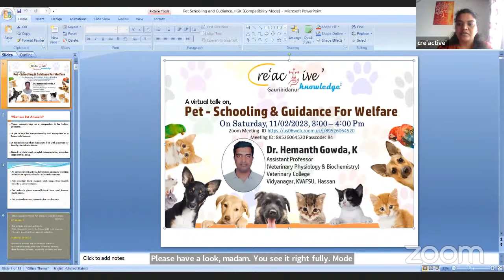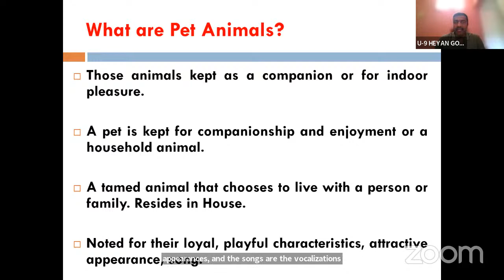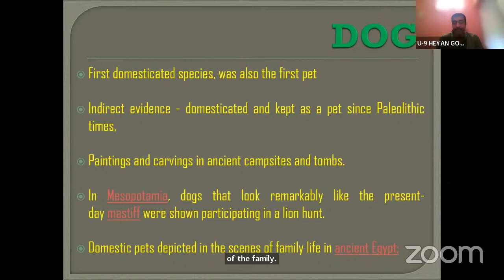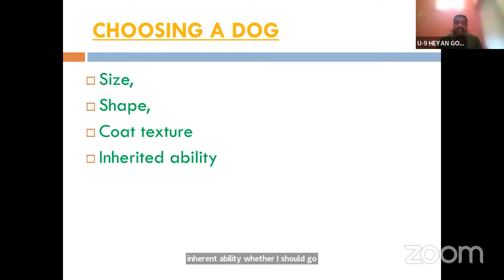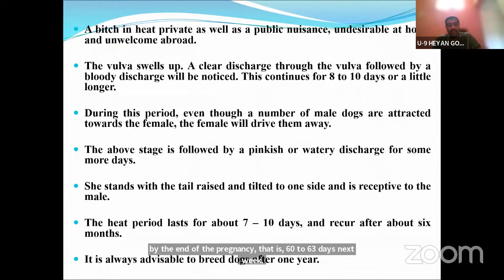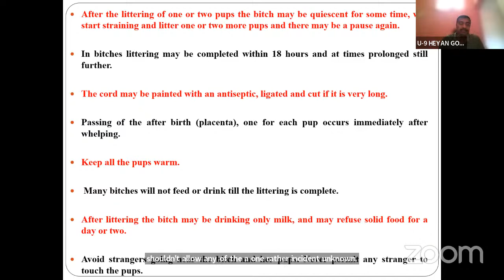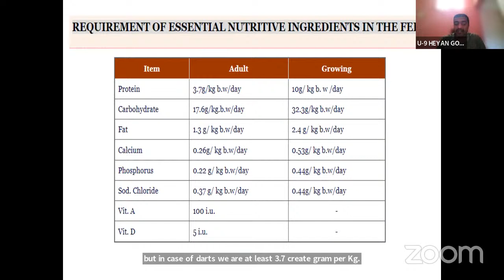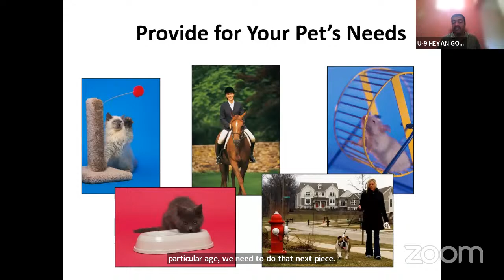PET - SCHOOLING AND GUIDANCE FOR WELFARE